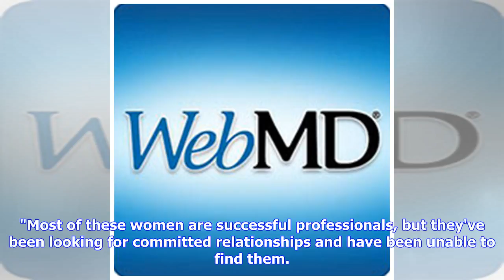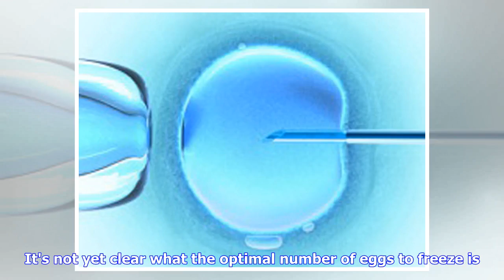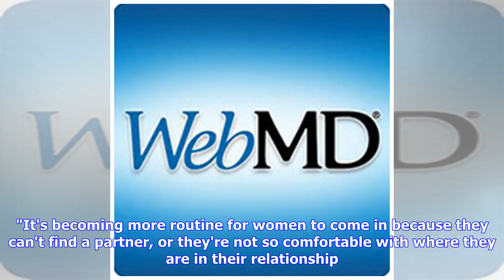Focus on Partnership Drives Most Egg Freezing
By Serena Gordon HealthDay Reporter FRIDAY, July 6, 2018 (HealthDay News) -- Women who choose to have their eggs frozen aren't necessarily putting off having children because they're laser-focused on their careers, new research suggests. It's more likely that a lack of a stable, fulfilling relationship is what's behind those decisions, the Yale study authors found. The study of 150 women undergoing egg freezing in the United States or Israel found that 85 percent of the women didn't have a partn...